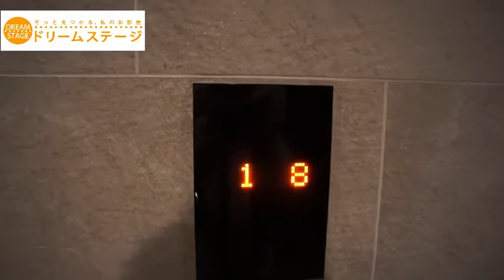【プライムメゾン照葉クロススタイル】をご紹介します｜4LDK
人気の照葉エリアに初期費用を落としてご入居できる大変お勧めのお部屋が登場☆エントランスもおしゃれにてリゾート気分を味わえるお部屋となっております☆